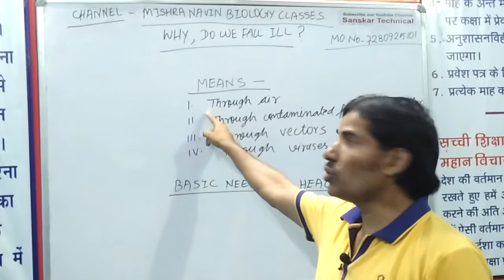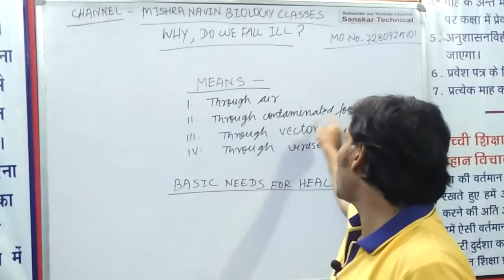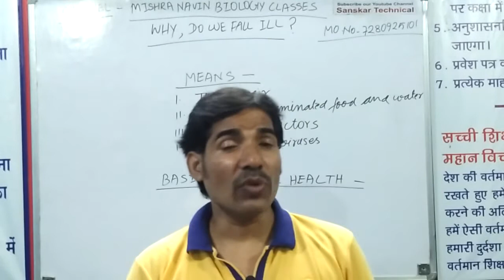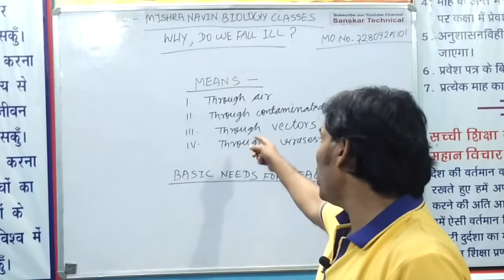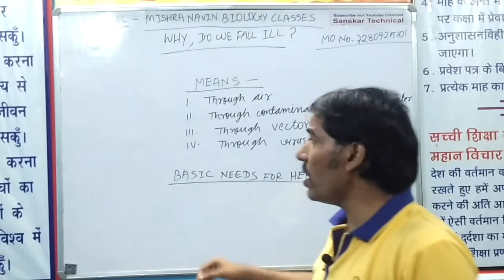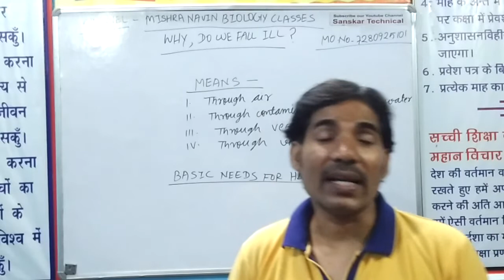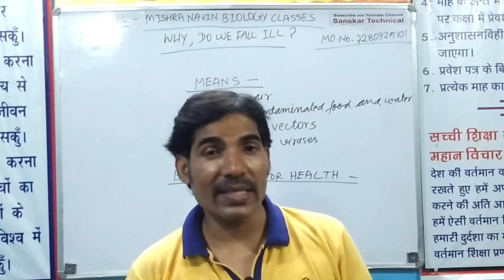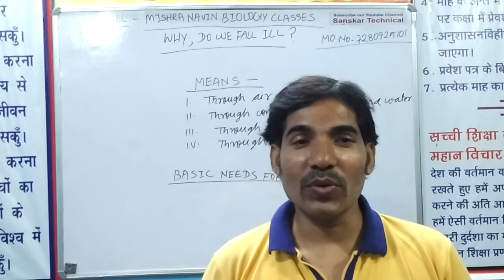Why,do we fall ill ? part- 2 class 9 by Navin Mishra- 2018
Mishra Navin Biology Classes